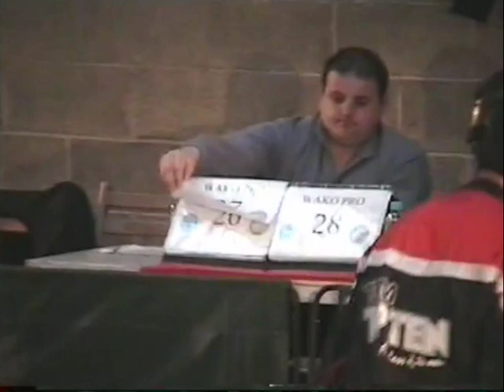Danny Slevin v Jamie Wood WAKO Pro Fight Night 2004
Follow Brannmanndan on Instagram.